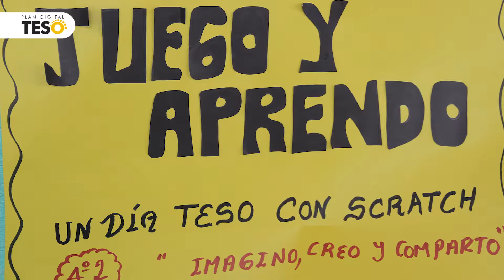Día TESO I.E. Antonio José de Sucre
Los estudiantes de la I.E. Antonio José de Sucre disfrutan un día TESO de la mano de la Herramienta Scratch.